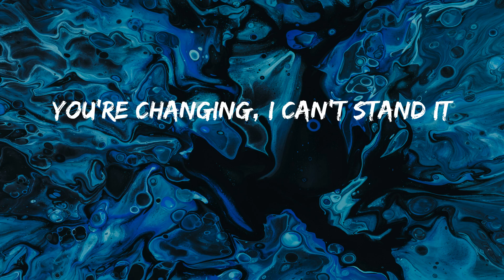XXXTENTACION - changes (Lyrics)